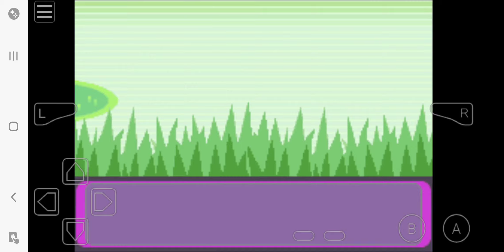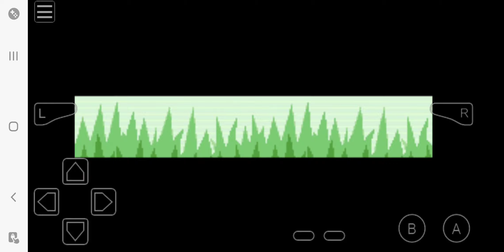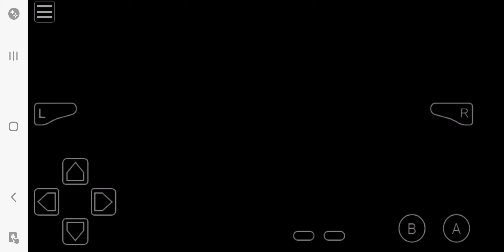June 4, 2024